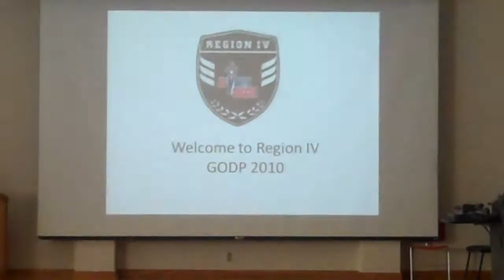Hicham Platini Soaf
p soaf